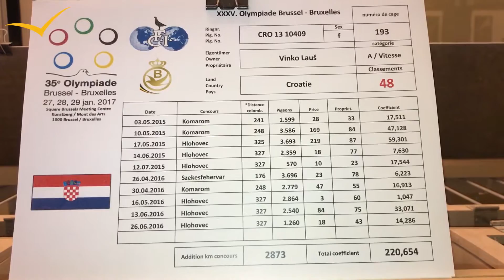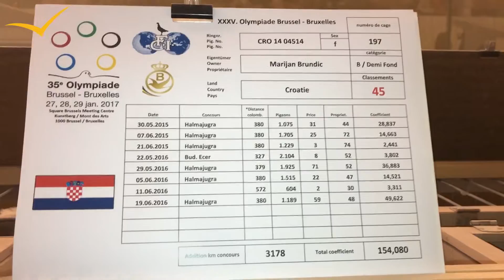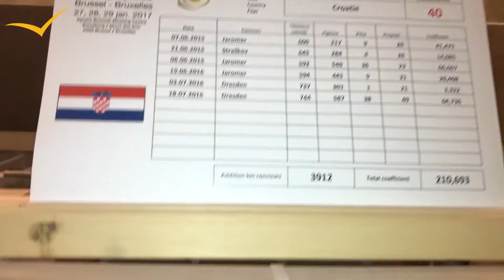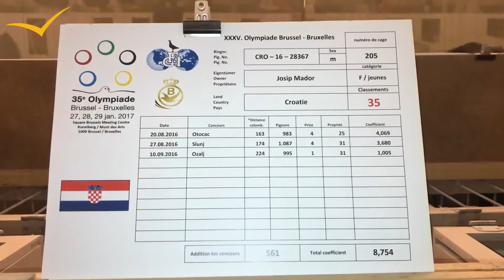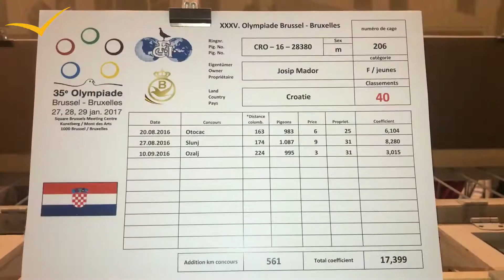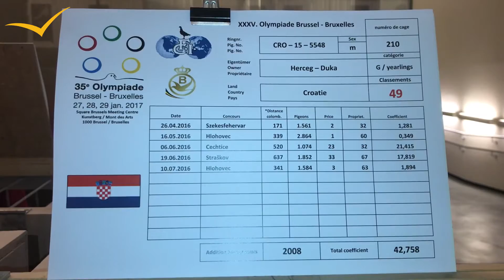Croatian Olympic Racing Pigeons - Brussels, Belgium 2017